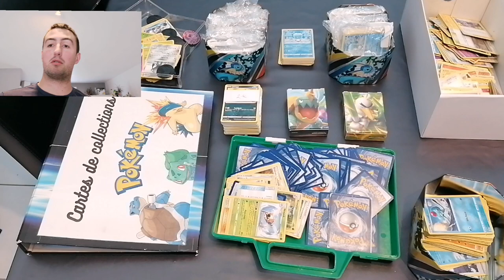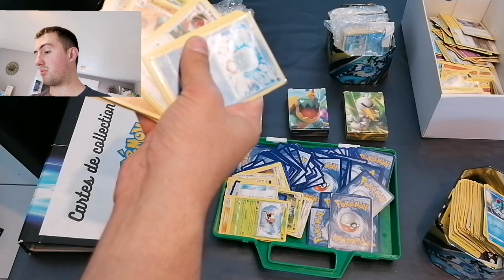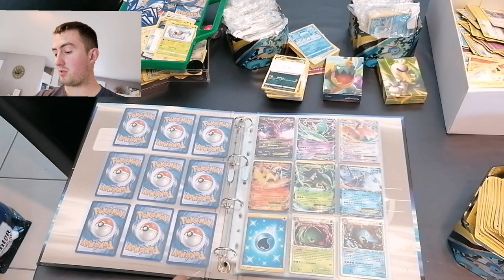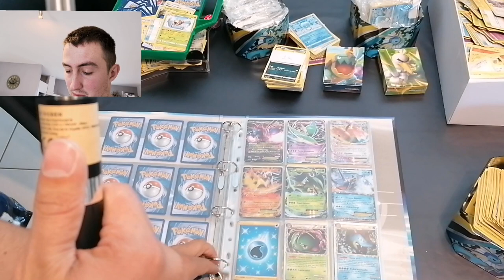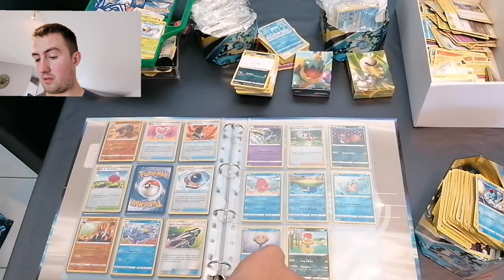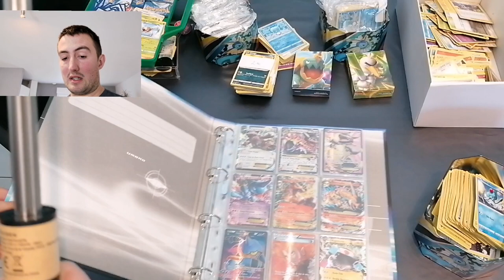Ma première Bourse aux jouets 😁!!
Bonjour,

Aujourd'hui, je vous montre tous ce que j'emmène pour participer en tant que vendeur a ma première bourse aux jouets 😁😁 !!

Hésite pas à me dire en commentaire les trouvailles que tu as pu faire en brocante.